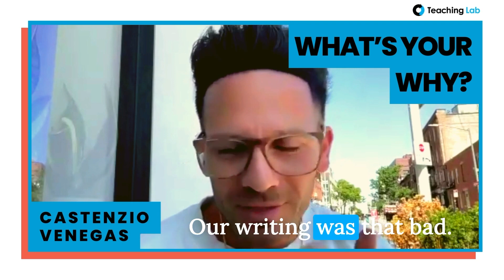What's Your Why | Castenzio Venegas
Castenzio Venegas talks about the transformative moment that inspired him to become a teacher, educator, a founder of a K-8 charter school, and eventually, a instructional coach at Teaching Lab. The pivotal moment occurred in college when his professor mistakenly identified him as an English Language Learner due to his writing -- despite not knowing any other language other than remedial Spanish. Constanza's narrative is a powerful testament to the importance of dedicated educators and the transformative power of quality education.